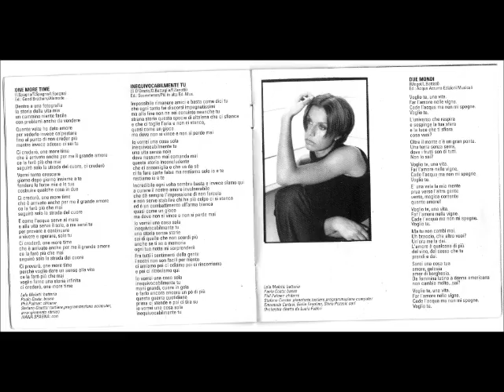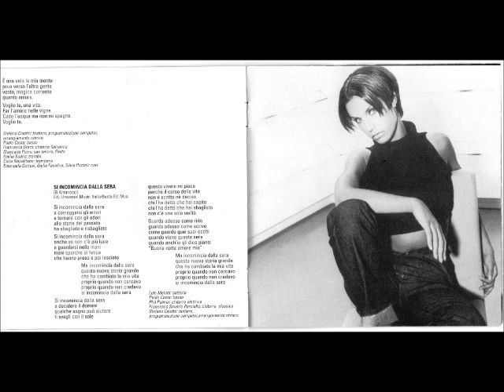Annalisa minetti la voce della verità